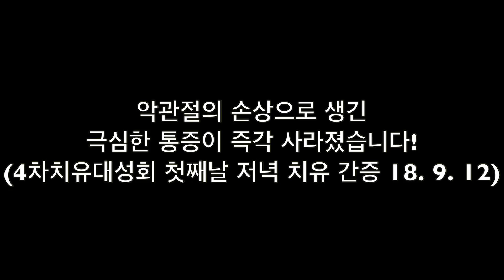악관절의 손상으로 생긴 극심한 통증이 즉각 사라졌습니다! (4차치유대성회 첫째날 치유 간증 18. 9. 12)